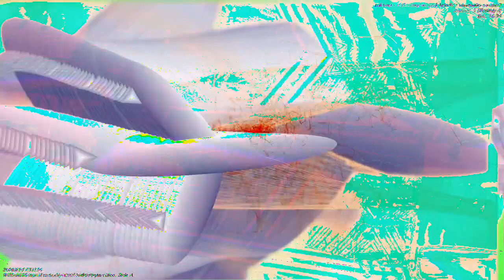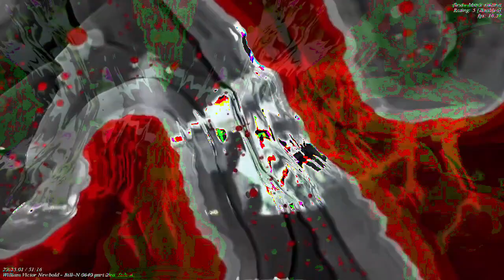[EPILEPSY WARNING] Movie 23 01 05 00h52m26s